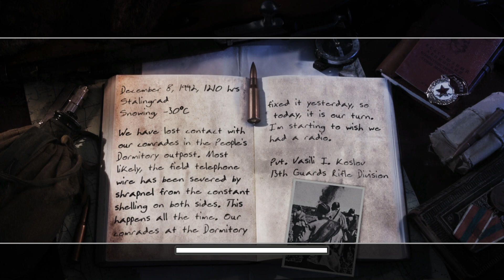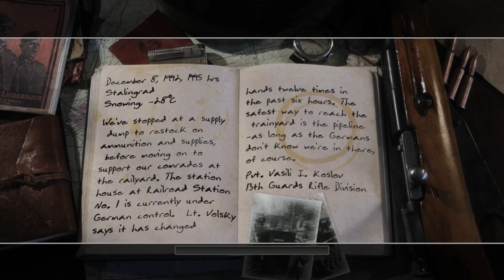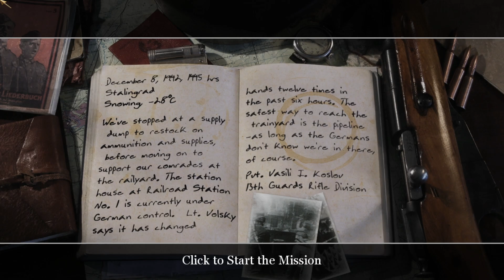Call of Duty 2 - [3] Repairing the Wire